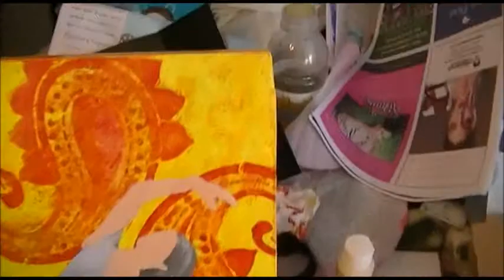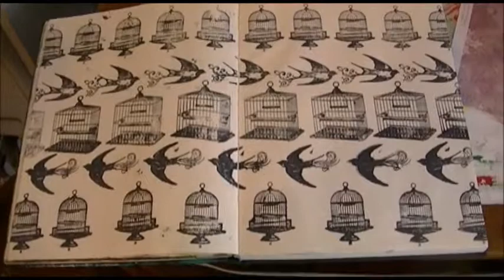Creative Ville 2013 #2 - Painting on Cardboard, and Art Journal Pages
Showing my painting (in progress) on cardboard packing, and a little talk about my art journal, and my art blog.

Co-hosted by my little blond kid.

THE CREATIVE VILLE FAMILY